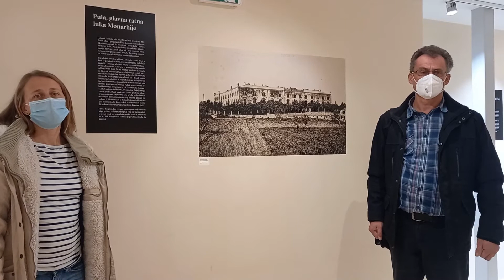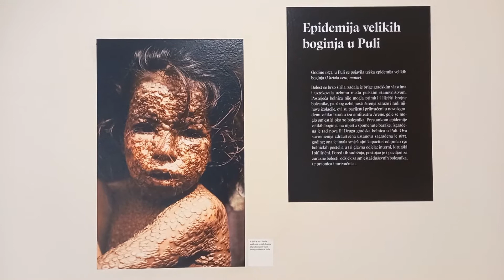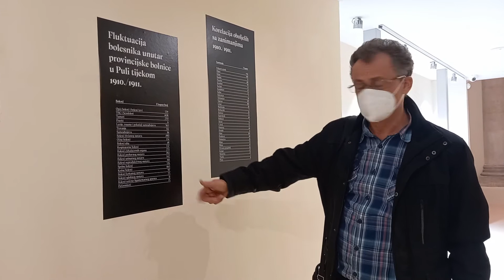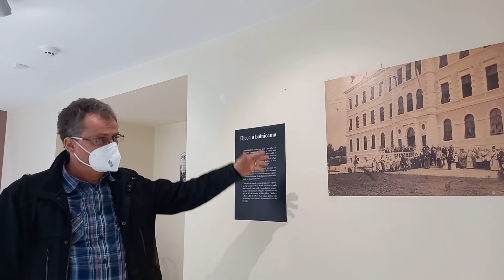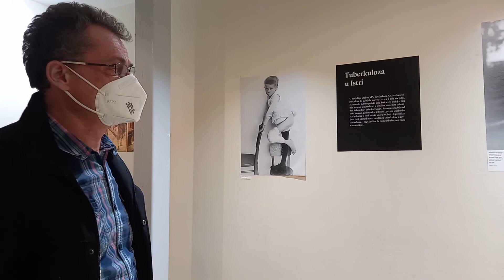Vodstvo izložbom: "Znanjem do zdravlja" 1 - Noć muzeja 2022.